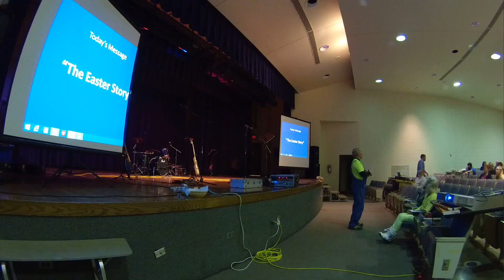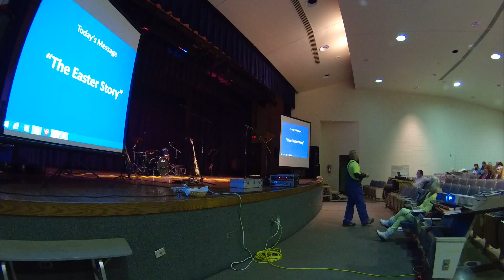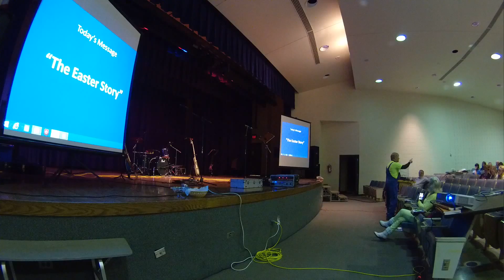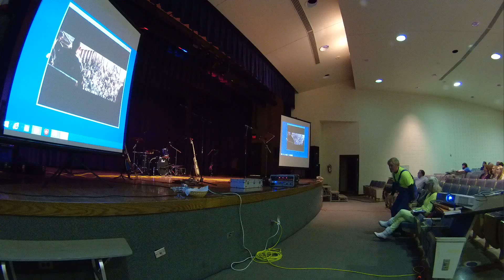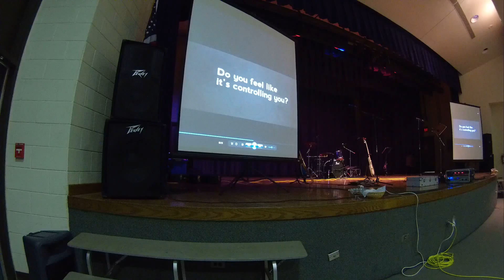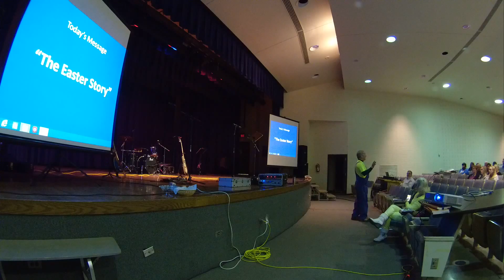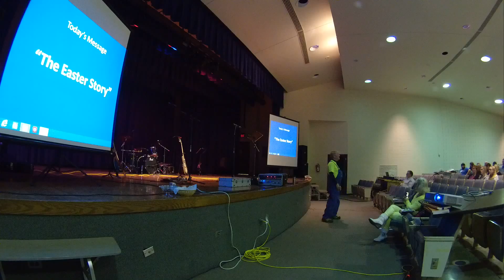4/5/2015 Craig County Community Church